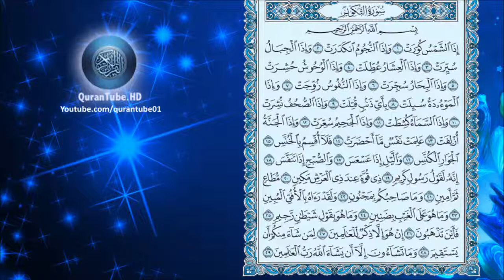عبدالله خياط | 081 : سورة التكوير | حفص عن عاصم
سورة التكوير للشيخ عبدالله خياط , برواية حفص عن عاصم + متابعة نصية للآيات
Surat Al-Takweer by Abdullah Khayyat + Arabic text trailing

۩ سبب التسمية :

يقال ‏لهَا ‏سُورَةُ ‏‏ ‏كُوِّرَتْ ‏‏ ، ‏أَوْ ‏سُورَةُ ‏‏ ‏إِذَا ‏الشَّمْسُ ‏كُوِّرَتْ‎ ‎‏.

۩ التعريف بالسورة :

1) سورة مكية .
2) من المفصل .
3) آياتها 29 .
4) ترتيبها الحادية والثمانون .
5) نزلت بعد سورة المسد .
6) بدأت السورة باسلوب شرط " إِذَا الشَّمْسُ كُورَتْ " .
7) الجزء (30) ـ الحزب ( 59) ـ الربع ( 2) .

۩ محور مواضيع السورة :

يَدُورُ مِحْوَرُ السُّورَةِ حَوْلَ حَقِيقَتَيـْنِ هَامَّتَيـْنِ هُمَا : ( حَقِيقَةِ القِيَامَةِ ) ، وَحَقِيقَةِ ( الوَحْيِ وَالرِّسَالَةِ ) وَكِلاَهُمَا مِنْ لَوَازِمِ الإِيمَانِ.

۩ سبب نزول السورة :

قال تعالى " وما تشاءون إلا أن يشاء الله رب العالمين " عن سلمان بن موسى قال لما أنزل الله عز وجل ( لمن شاء منكم أن يستقيم ) قال ذلك إلينا إن شئنا استقمنا وإن لم نشأ لم نستقم فأنزل الله تعالى" وما تشاؤون إلا أن يشاء الله رب العالمين " .

▬▬▬▬▬▬▬▬▬▬▬▬ஜ۩۞۩ஜ▬▬▬▬▬▬▬▬▬▬▬